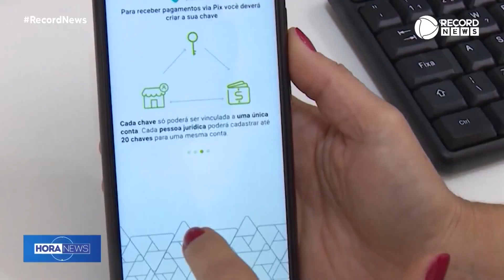Pix terá novas regras a partir de 2 de janeiro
O BC (Banco Central) alterou nesta quinta-feira (1º) as regras de limites para transações no Pix e divulgou outras melhorias operacionais na ferramenta de pagamentos instantâneos. A autoridade monetária desobrigou as instituições financeiras participantes do Pix de aceitarem solicitações de clientes para mudar o período do noturno e eliminou a obrigatoriedade de limite por transação, mantendo apenas o limite por período do dia.